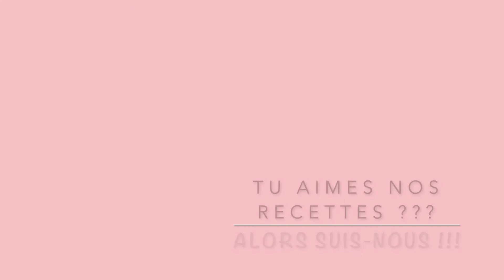Energy balls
Ingrédients recette 1 :
- 40 g d'amandes
- 30 g de noix
- 20 g de flocons d'avoine
- 160 g d'abricots secs coupés en morceaux
- 1 cs de miel
- sésame blond

Ingredients recipe 1:
- 40 g almonds
- 30 g nuts
- 20 g rolled oats
- 160 g dried apricots, cut into pieces
- 1 tablespoon honey
- blond sesame

Ingrédients recette 2 :
- 50 g de noix de cajou non salées
- 50 g de dattes
- 100 g de dattes dénoyautées et coupées en deux
- 1 cs de miel
- 2 cs de cacao non sucré
- noix de coco râpée

Ingredients recipe 2:
- 50 g unsalted cashew nuts
- 50 g dates
- 100 g pitted dates halved
- 1 tablespoon honey
- 2 cs unsweetened cocoa
- grated coconut